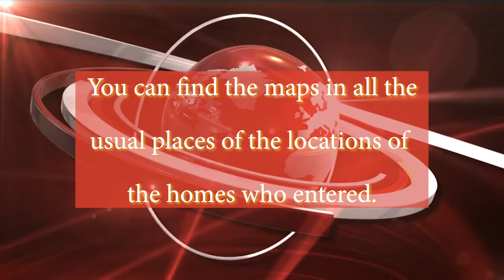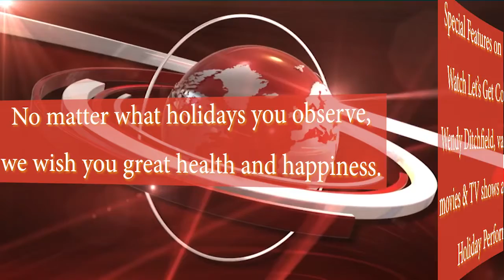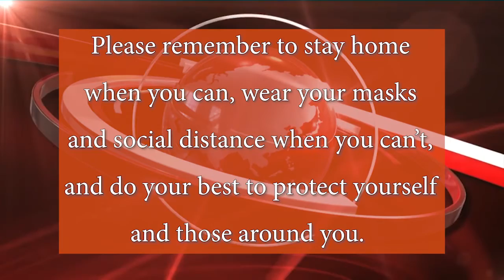News in a Flash 12 17 2020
Your News Brief for Sun Lakes Country Club, California.